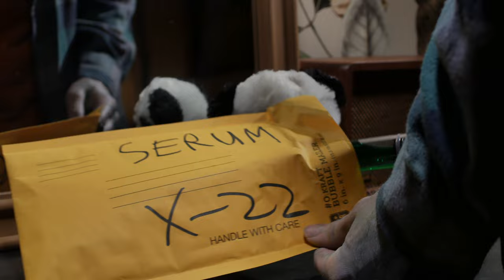Undead Inside - Teaser Trailer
A new film from In the A.M. Productions, written & directed by Mark Ray and produced by Owen Murdock.

Trailer actors:
Tanner Mason as Jesse Harding
Boyce Rucker as Ben Tapert
Yaakov Smith as Lucas Foreman
George Sams as Boyle
Andrew Horstkamp as Brady Allen
Dalton J. Ellis as Wyatt Johnson